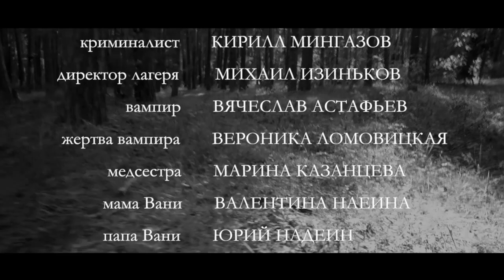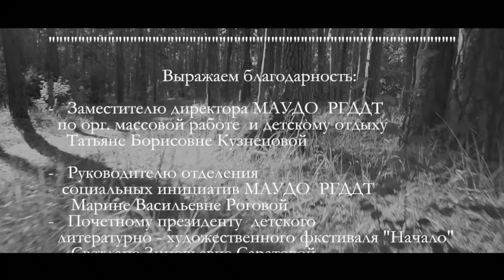"Разговор у свечи"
Короткометражный фильм